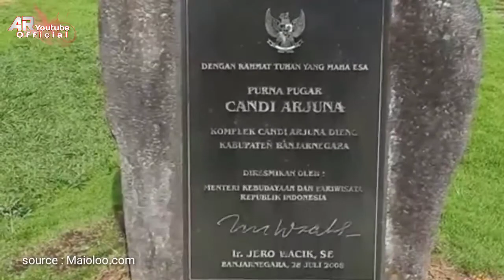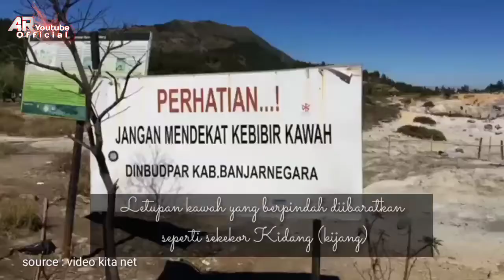Vlog pertama di dieng : candi arjuna, kawah sikidang dan gardu pandang tieng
Kini Alan akan mengulang masa-masa saat di dieng, vlog itu di lakukan pada saat tour sekolah Sma Daarul Amanah.

*Mohon dimaklumkan bila dalam vlog ini ada kesalahan kata-kata maupun tulisan...ataupun kesalahan lainnya...

*Boleh berkomentar membetulkan kata yang salah karna itu akan menjadi sebuah motivasi saya untuk menjadi lebih baik lagi dalam menyajikan video

_______________ARYTBOFFICIAL_______________

 "Channel ini akan upload video musik, video informasi menarik ataupun vlog"

             \________TerimaKasih_________/